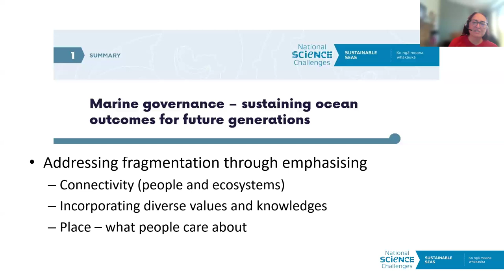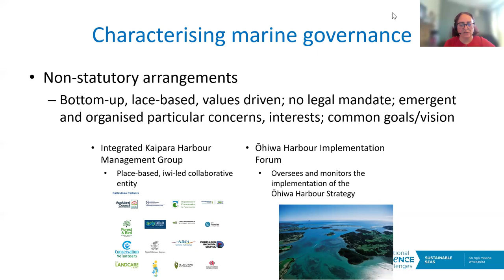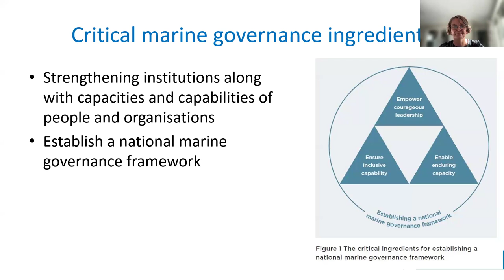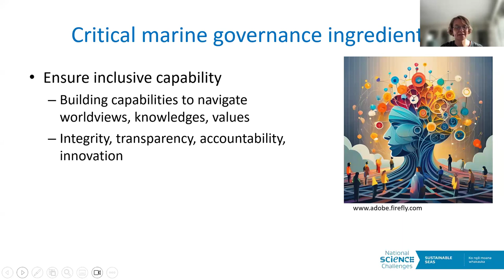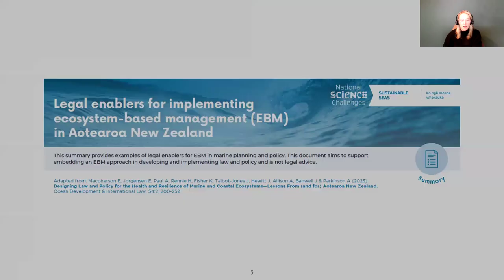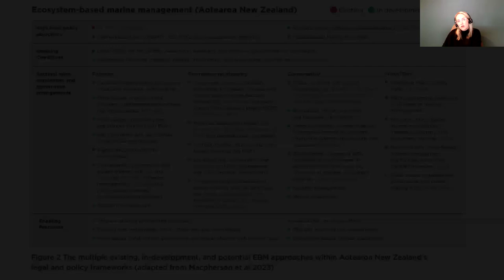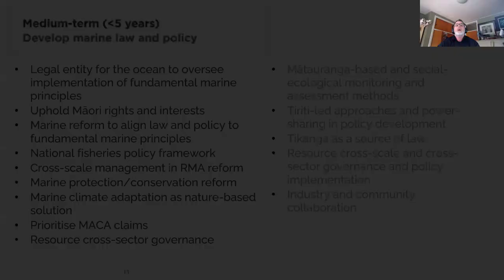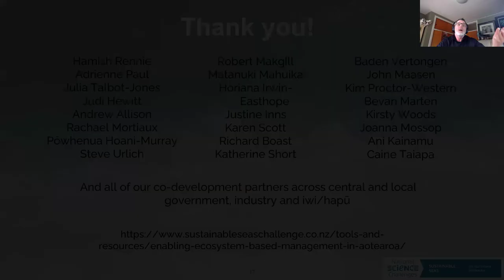Marine governance and enabling ecosystem-based management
As the Sustainable Seas National Science Challenge comes to a close, this series of webinars brings together key lessons and recommendations from 10 years of research.

The health of our coastal marine ecosystems is in serious decline with continued losses in biodiversity and the valuable ecosystem services and functions they provide. Effective and appropriate marine governance is critical. To move forward, we must ensure our marine governance is fit-for-purpose and produces sound decisions for the long-term health of the ocean, our communities, and economy. Find out more about the different forms of existing marine governance and the critical ingredients needed to support governance decision-making.

Ecosystem-based management could halt the decline in ocean health and restore the crucial cultural, social, ecological, and economic value of the ocean. But to do ecosystem-based management well, we need to improve the integration, coordination, and efficiency of existing and future marine law and policy. Find out about short and longer-term ways to do this.